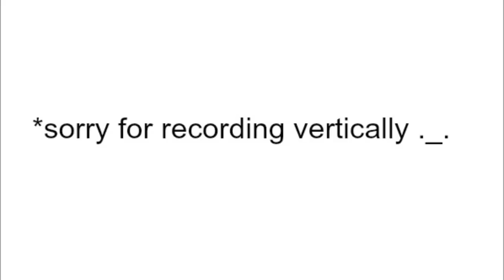Kanye West eating Icecream | Painting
Took me about 2 Hours :)